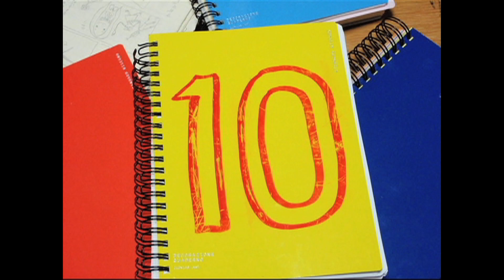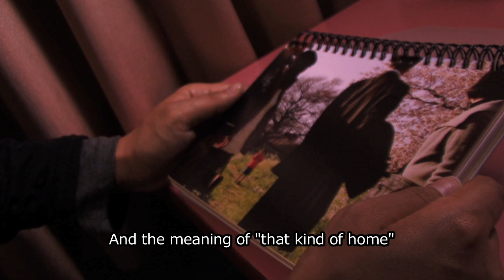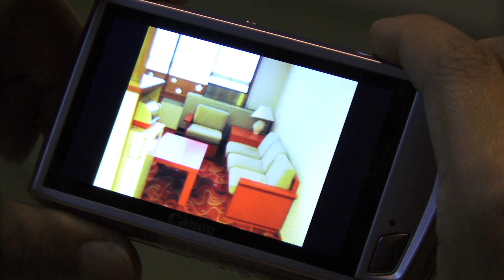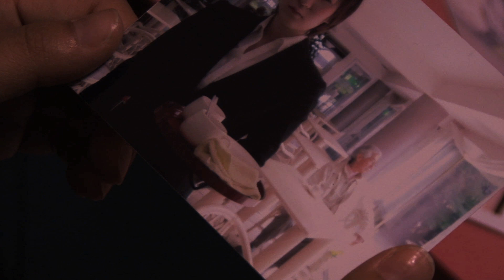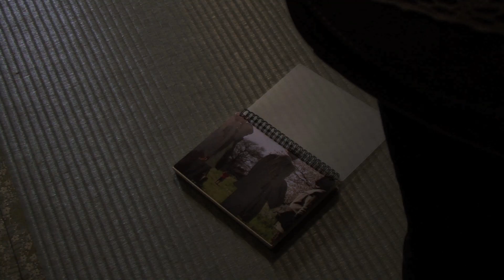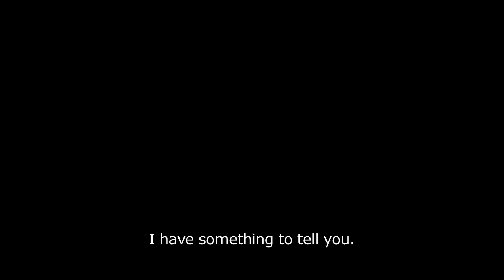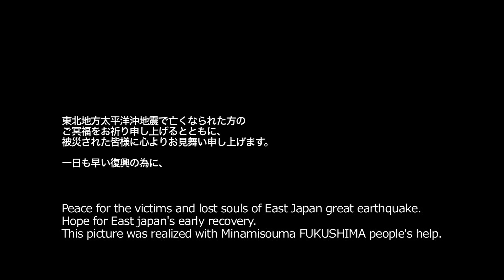家をでて、みる？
ロケーション：栃木県日光市

栃木県内の様々な観光地からイマジネーションを膨らませ、「○○に行きたくなるショートフィルム」の企画・撮影となった。ロケーション協力の、鬼怒川パークホテルズをはじめ、鬼怒川温泉郷の各地日光国立公園「龍王峡」での撮影を行い、建物や自然を生かした映像作品となった。